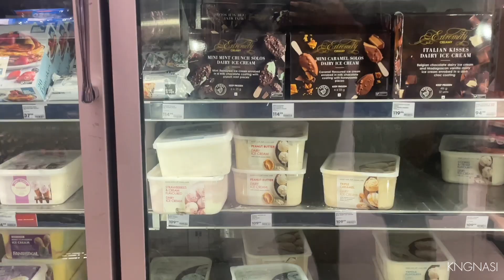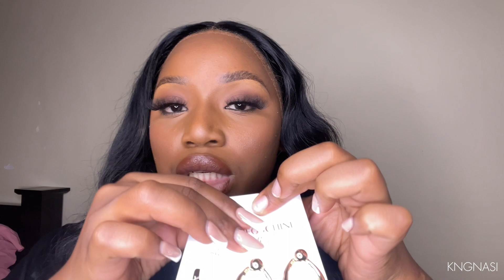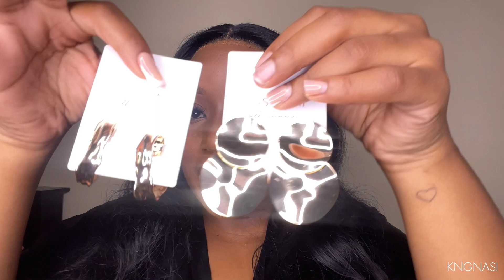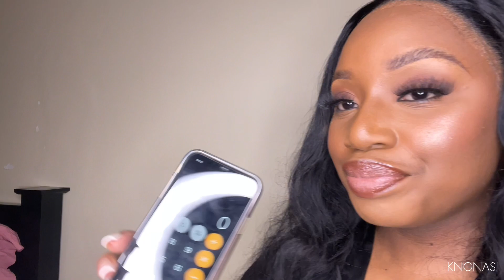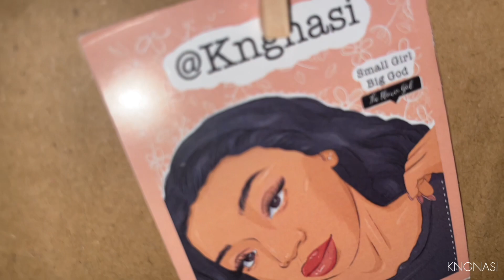VLOGTOBER EP2: BEING VULNERABLE, ANSWERED PRAYERS, MAKEUP THERAPY,WIG LAUNDRY & MORE |SA YOUTUBER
Hey my loves Happy Vlogtober!! 🤍 Spend the weekend with me , lets unpack a few stuff, makeup therapy, mini shopping , wig laundry & more

2023 vlog
Vlogtober
Makeup therapy
Shopping
Unboxing
weeklyvlog
spend the day with me vlog a few days in my life